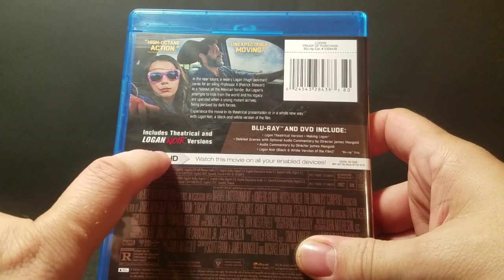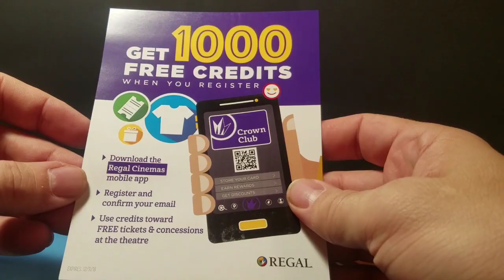LOGAN with Special Noir (Black & White) Edition 3-Disc Set Blu Ray + DVD + Digital HD Unboxing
Logan Blu Ray, DVD, and Dogital Code.  Includes theatrical release and a special Noir edition, a black and white copy of the movie.